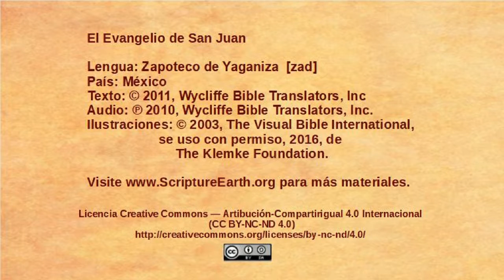Zapoteco de Cajonos - John 1:1-18 - The Word [zad]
Selection from the Gospel of John in the Zapoteco de Cajonos language of Mexico [zad]